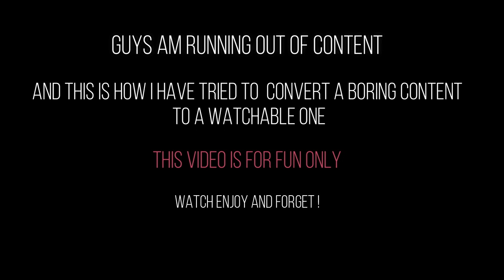I Found The Jeep Used BY SRK In Chennai Express ! Funny Vlog !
Are You Going Out Of Content,

No worries you can convert a boring vlog into an attractive one.

Try story telling, imagine a story around the objects present around you.
I have tried one in the above video hope you would get an idea.

Rourkela Vlogs
Rourkela Youtuber